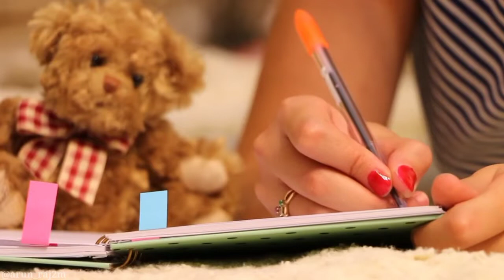Top 5 Amazing Psychological Facts EP-3 || सबसे अद्भुत मनोवैज्ञानिक तथ्य 😊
𝗔𝗿𝘂𝗻 𝗥𝗮𝗷𝗽𝘂𝘁
From _ Auraiya 206244  Uttar pradesh
                     🇮🇳 🇮🇳India🇮🇳🇮🇳